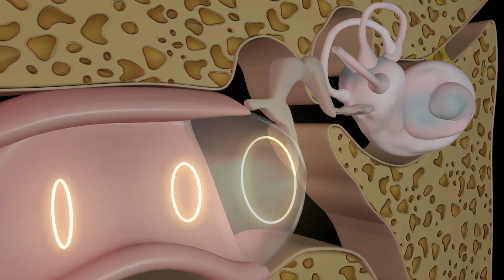Kan ka Parda Phatne ki Wajohat | Ruptured Eardrum Treatment in Kids and Adults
A ruptured eardrum can happen suddenly, like a thunderclap. The pain in your ear may suddenly disappear, or you may feel an earache that has been bothering you for some time. In some cases, you may not have any signs that your eardrum is ruptured. To know how to diagnose and treatment of ruptured eardrum in kids and adults watch the complete video of Dr. Muhammad Ali Raza.

Download the Marham App